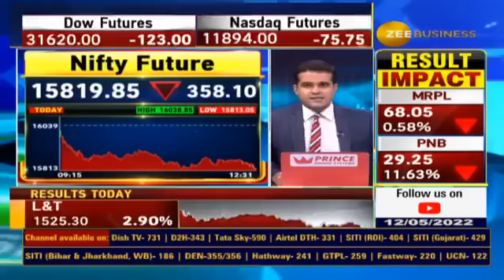India's Stock Market Fall Makes Investors Lose Over Rs 13 Lakh Crore In 4 Days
🔻बाजार में कोहराम ❗️

बाजार 8 मार्च के स्तर पर गिरा...

⚠️5 दिन में बाजार करीब 4% टूटा...

🌟रेट सेंसेटिव सेक्टर्स में तेज गिरावट...

स्मॉलकैप और मिडकैप में बिकवाली हावी...

📈बाजार में क्यों मचा है कोहराम, जानिए आशीष से...